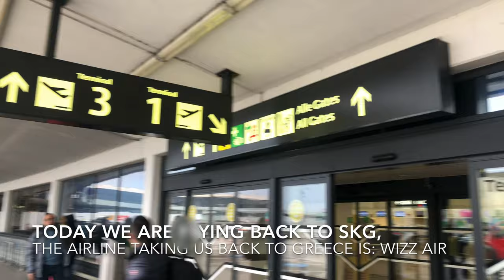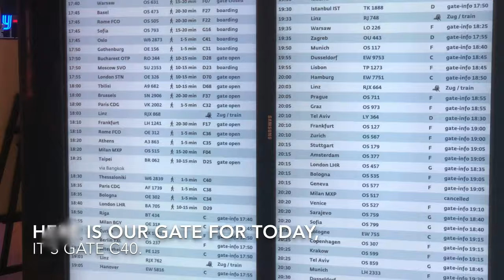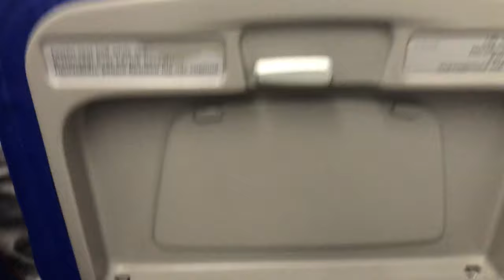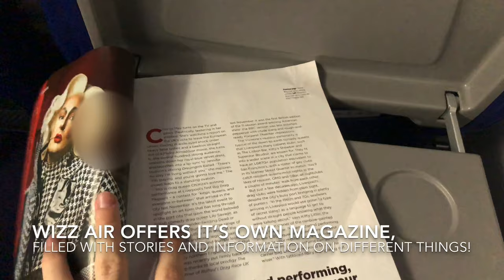TRIP REPORT | WIZZ Air | Flying Europe’s Greenest Airline | Vienna- Thessaloniki | Airbus A321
Wizz Air is one of the newest and most known Low-Cost Airlines all over the Europe. In this review you can watch my experience flying out from Vienna to one of the breathtaking Thessaloniki. ENJOY IT!

FLIGHT INFORMATION:
AIRLINE: WIZZ AIR
AIRCRAFT: Airbus A321-200
REGISTRATION: HA-LTI
FLIGHT TIME: 1h 36min
FROM: Vienna International Airport
TO: Thessaloniki Makedonia International Airport
DATE: March 2020

THIS VIDEO IS A COPYRIGHT OF:
2020